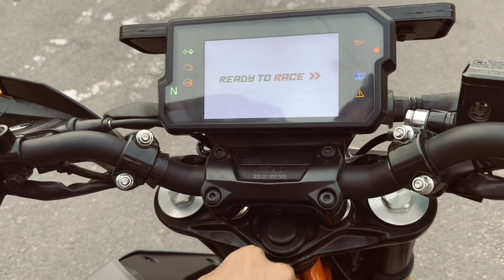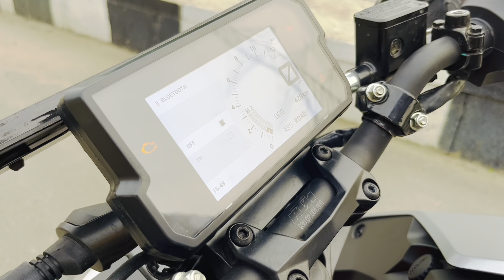Dream Bike 🥳🔥 | KTM Duke 390 Suprised | Top Speed 🥵 | 2022 BS6 KTM Duke 390 | Review Tamil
VC - Navin Duker ❤️

Welcome To Monesh Vlogs